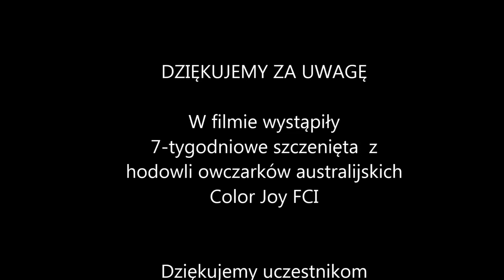Colorowe szczenięta #4 Przedszkole dla szczeniąt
Tym razem szczenięta z hodowli Color Joy FCI przyjechały do nas na zajęcia z przedszkola dla szczeniąt. Zajęcia prowadzimy w ramach kursu instruktora szkolenia psów. Osoby prowadzące to nasi kursanci.